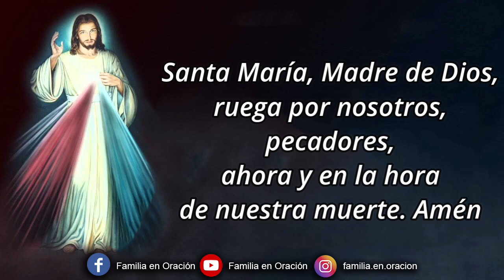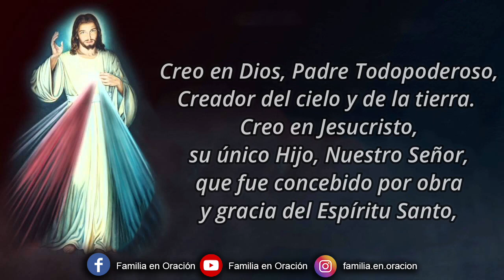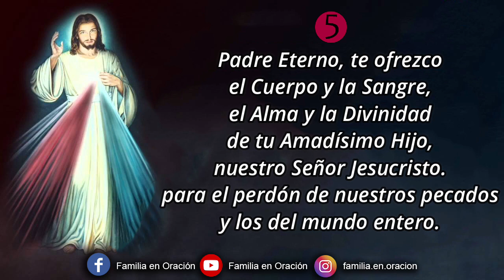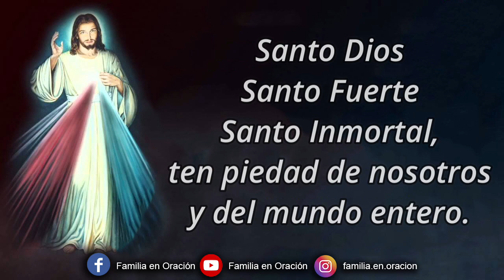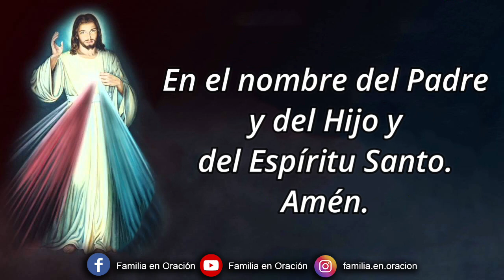Coronilla a la Divina Misericordia - 26 de Mayo